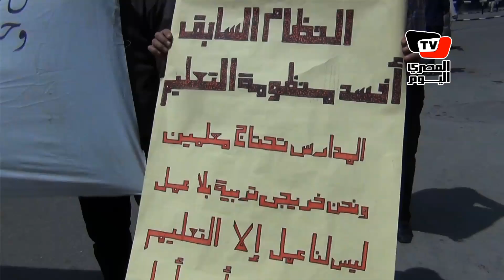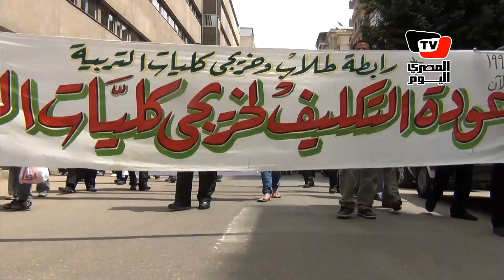المعلمون يطالبون بتحسين أوضاعهم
نظمت بعض الحركات التعليمية، السبت ٣١ مارس ٢٠١٢، وقفة احتجاجية، أمام  مجلس الشعب ، للمطالبة بإقرار تعديلات الكادر وتثبيت المعلمين المؤقتين وتكليف خريجي كليات التربية، ووضع حد أدنى وأقصى للأجور.